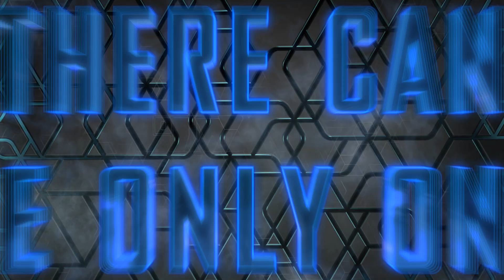Legends Of Gaming 2015 - The Story So Far...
Legends Of Gaming 2015 is almost over... which Legend will take the title

Track Name:
Aero Chord - 4 U